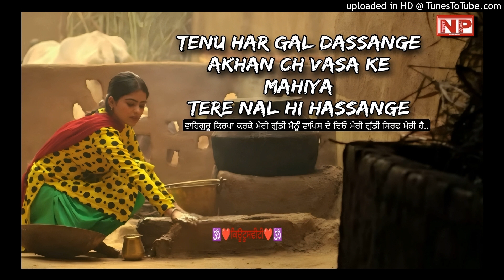Kanda Kacheya Ne - Jyotica Tangri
Song Name : Kanda Kanchiya
Singer - Jyotica Tangri
Lyrics - Jass Grewal
Music Asst - Love Shankar
Keyboard Programming - Durgesh Rajbhatt
Mixed &amp; Mastered by - Bhanu Thakur
Label - Rhythm Boyz

Kanda Kacheya Ne Ji
Preetan Sachiyan Ne
Koothe Choonde Ne Ji
Tadfaunde Ne Ji
Preetan Sachiyan Ne

Tenu Har Gal Dassange
Akhan Ch Vasa Ke Mahiya
Tere Nal Hi Hassange

Laggi Khushiyan Di Jadiyan Ne
Rabb Ne Milayayian Jodiyan
Ajj Shagana Di Gadiyan Ne